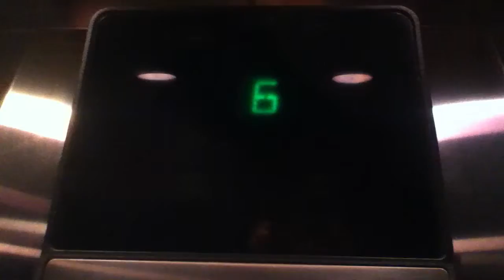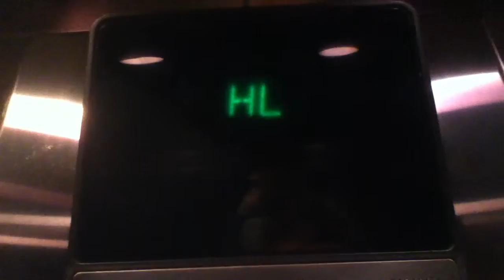Otis Traction Low Rise Elevators At The Sheraton LaGuardia East In Flushing NYC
These are the very nice Otis traction low rise elevators at the Sheraton LaGuardia East in Flushing NYC.